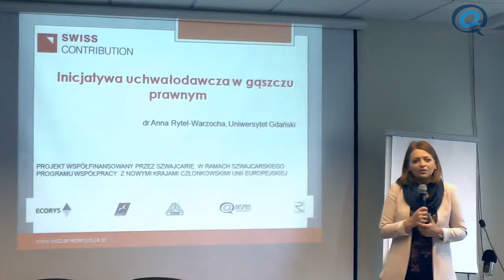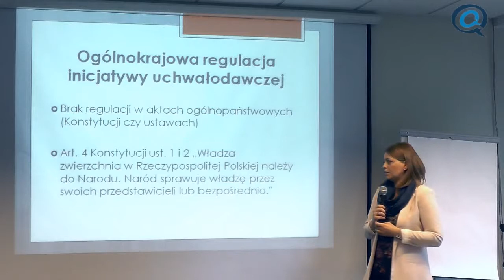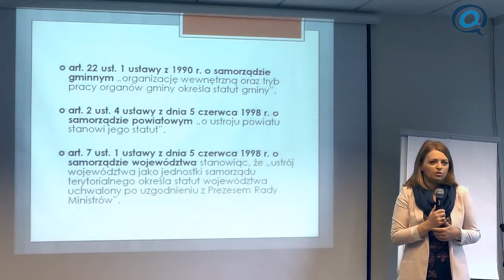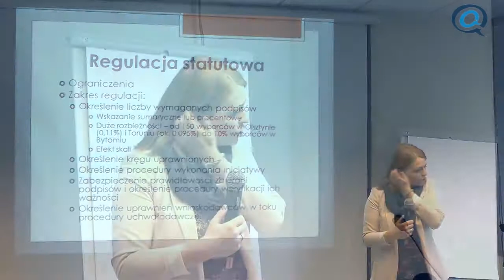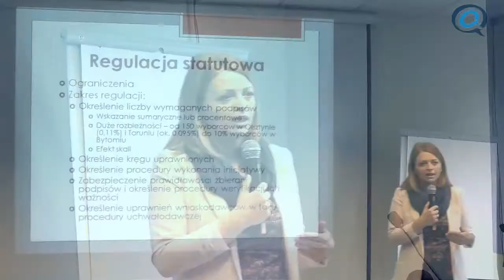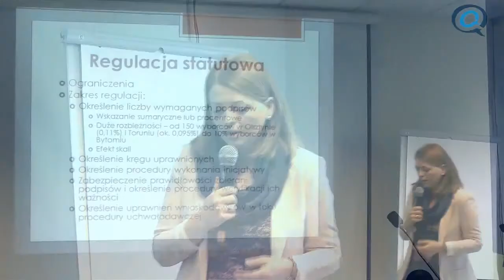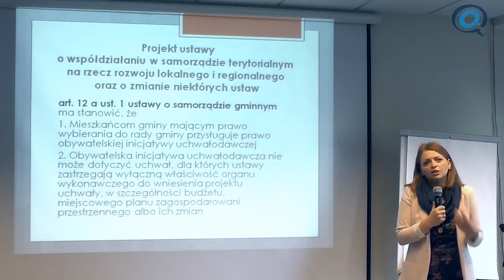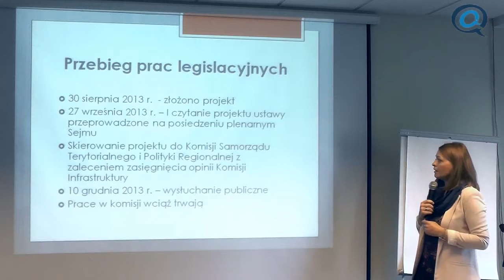Seminarium Łodzianie Decydują - Anna Rytel Warzocha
Prezentacja "Inicjatywa uchwałodawcza w gąszczu prawnym"
dr Anna Rytel-Warzocha, Uniwersytet Gdański